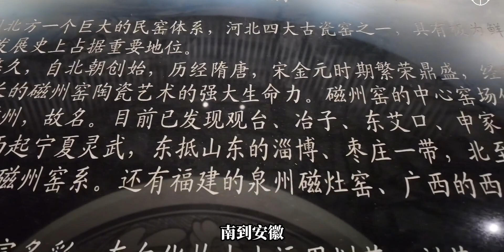古中国器型最多的民窑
文物,历史,磁州窑博物馆,邯郸磁州,磁州窑,瓷器